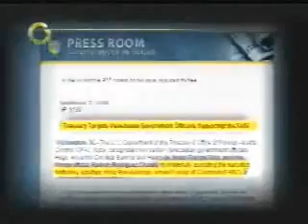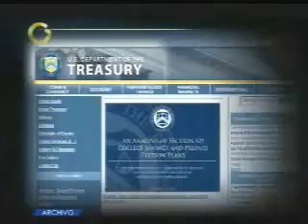Conozcan al Narco General Chavista Henry Rangel Silva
El General Henry Rangel Silva es el enlace de Chávez con las terroristas FARC, vinculado al narcotráfico y al tráfico de armas.